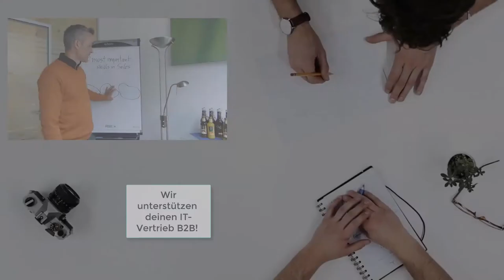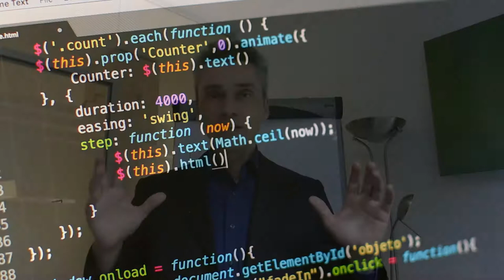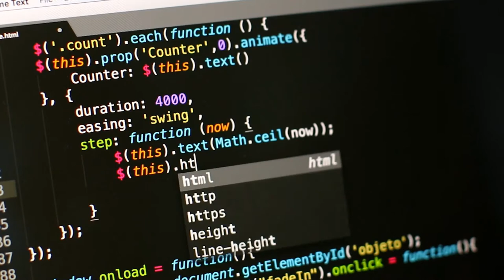Neukundenakquise B2B: Die Experten Klemme bei der Leadgenerierung für IT Unternehmensberatungen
Klick hier und buche ein kostenloses Erstgespräch📞 mit uns (Vertriebsunterstützung)

Neukundenakquise B2B Tipps: Wie wichtig sind offene Fragestellungen in der Telefonakquise❓

Wir bieten Leadgenerierung B2B für IT Unternehmensberater, IT-Dienstleister, Softwarehersteller und Anbieter für strategische Beratung in der IT-Infrastruktur.

Happy Hunting!